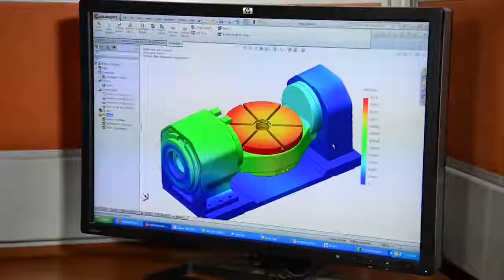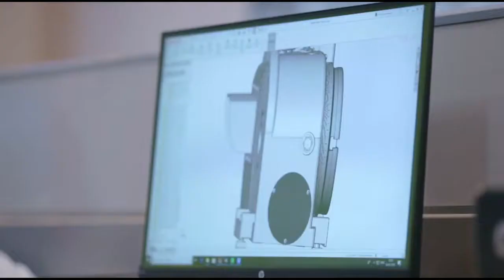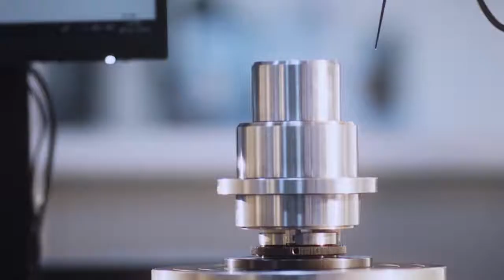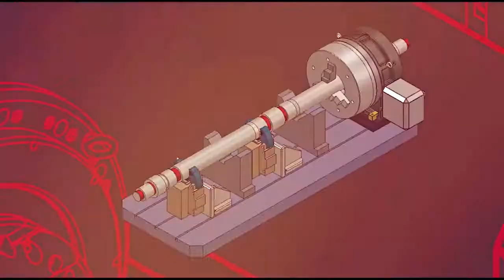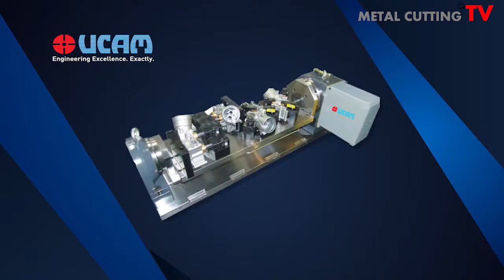Interview with Indradev Babu, UCAM, India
Metal Cutting TV interacts with Indradev Babu (President - IMTMA & MD – UCAM) to talk on his journey of becoming an entrepreneur and on the evolution he observed and experienced in the machine tool industry.